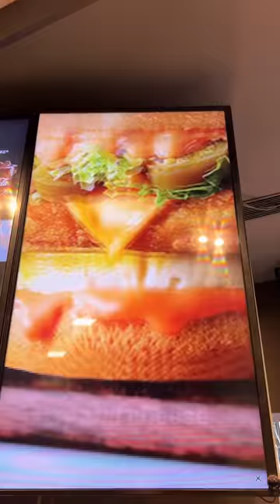😍Unboxing McD’s New TRIPLE CHEESE Gourmet burger! 🤑 Expensive Burgers?😵‍💫🍔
We have Triple Cheese Gourmet Burger, Peri Peri Fries, Chicken Strips and Mango smoothie in this combo meal!
Cost: INR 450 for the entire combo!
Would you try this out?